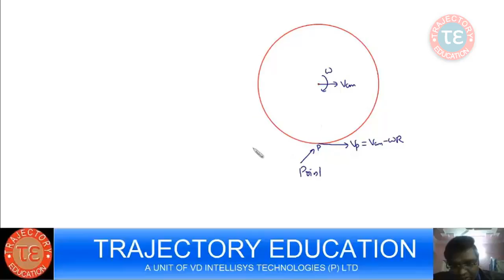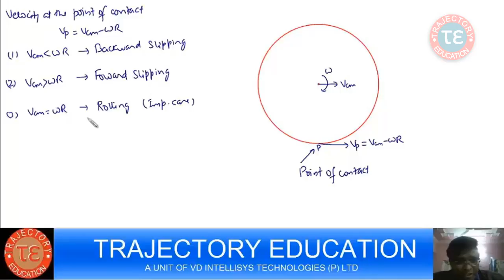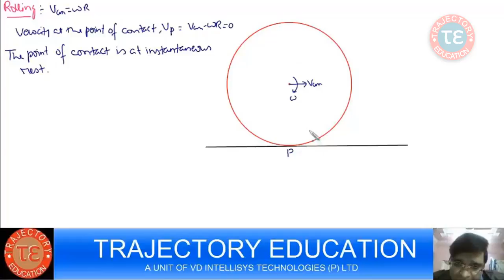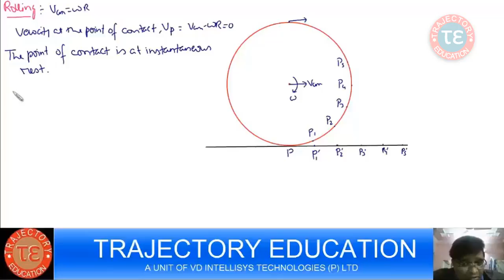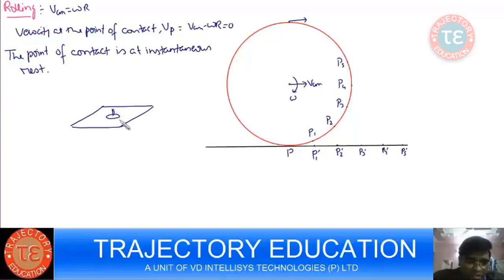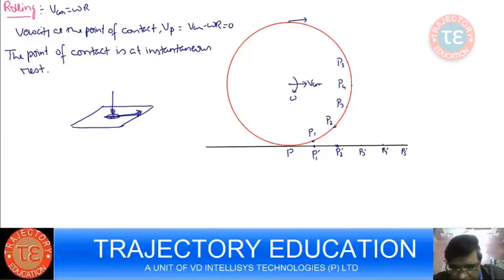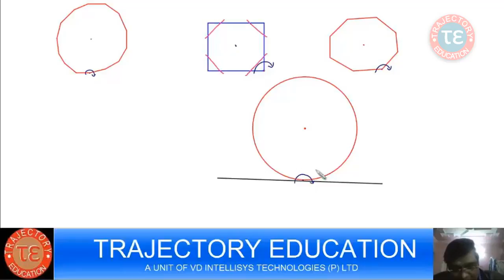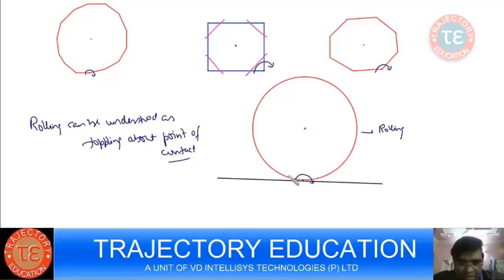rolling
TRAJECTORY EDUCATION has launched series of free video lectures for IIT JEE aspirants keeping in mind those who do not have access to the expensive coaching institutes. The videos have been delivered by Mr. VISHAL DEOARSHI ,B.Tech from IIT BHU in Electrical Engineering.He has authored several books at graduation and post graduate level in science field.